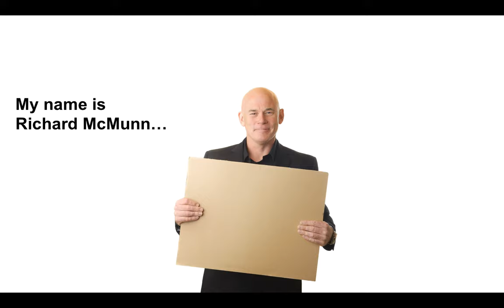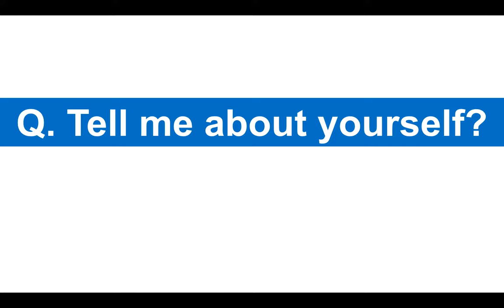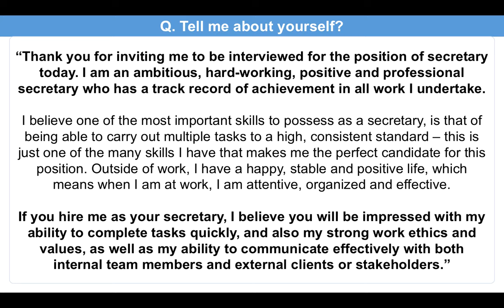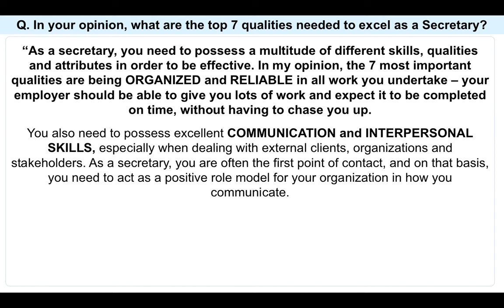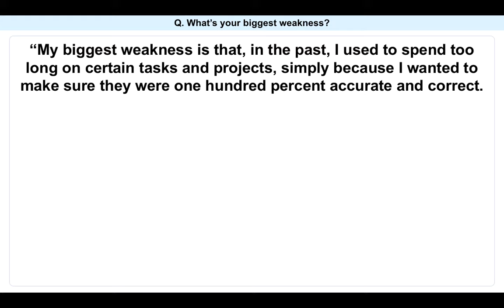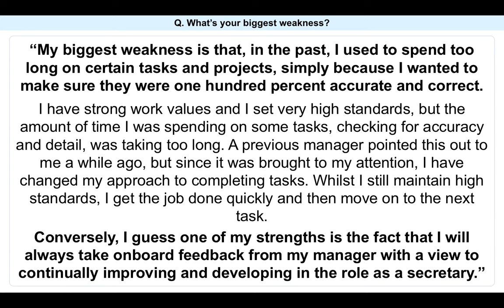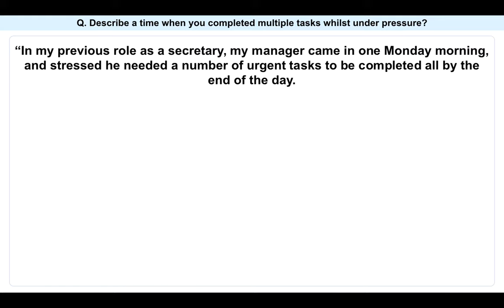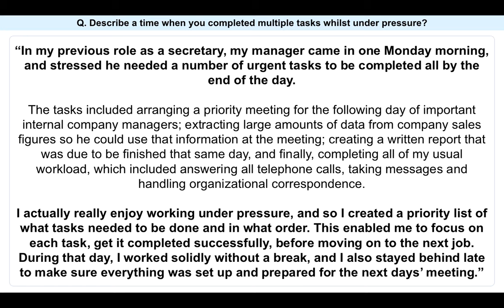SECRETARY INTERVIEW QUESTIONS & ANSWERS! (How To PASS a Secretarial Interview!)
In this video, interview training expert, Richard McMunn, will teach you how to pass a secretary interview by providing you with TOP-SCORING ANSWERS.

21 SECRETARY INTERVIEW QUESTIONS TO PREPARE FOR
Q1. Tell me about yourself and why you will make a good Secretary?
Q2. In your opinion, what are the top 7 qualities needed to excel as a Secretary?
Q3. Why do you want to work for our company as a Secretary?
Q4. What’s your biggest weakness?
Q5. Describe a time when you completed multiple tasks whilst under pressure?
Q6. How do you handle stressful days at work?
Q7. Talk me through a time when you dealt with a difficult customer or client?
Q8. What are your main strengths that will assist you in the role of secretary?
Q9. What would you do if you didn’t get on with someone in our team?
Q10. Describe a time when you worked with others to complete a challenge work-related task or project?
Q11. Talk me through a situation at work when you were required to work under pressure?
Q12. Describe a highly stressful situation at work and how you handled it?
Q13. When have you shown flexibility at work?
Q14. Tell me about a time when you actively supported change within an organisation?
Q15. How would you approach a situation at work where you disagreed with your manager on how to approach a secretarial task?
Q16. Talk me through your approach to taking minutes in a meeting?
Q17. Describe a time when you worked alone on a project or task for a long period of time?
Q18. What’s the biggest mistake you have ever made at work?
Q19. What was the last piece of professional development you undertook?
Q21. Do you have questions for the panel?